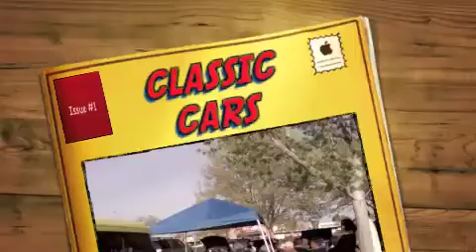CLASSIC CARS IN LANCASTER